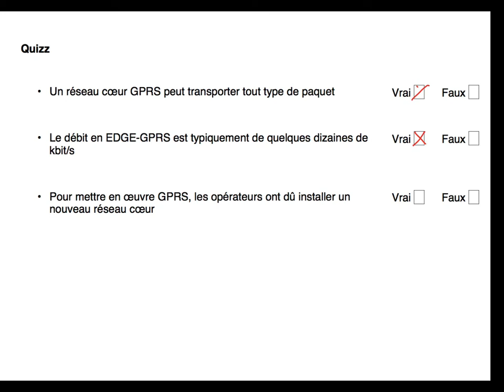57. Réseaux cellulaires : introduction à GPRS (réponse quizz)